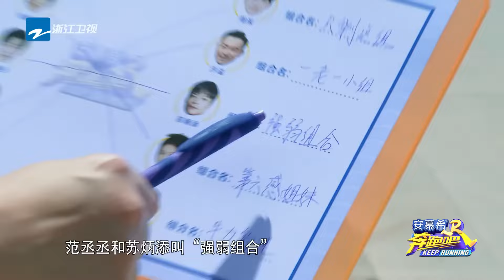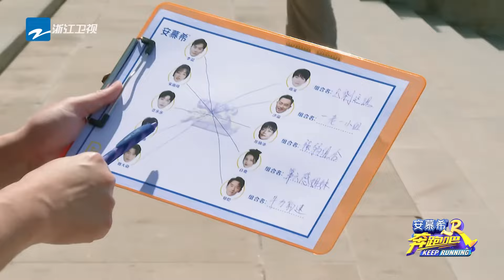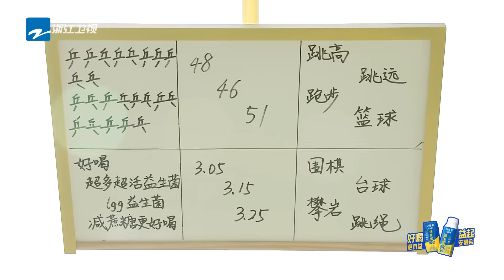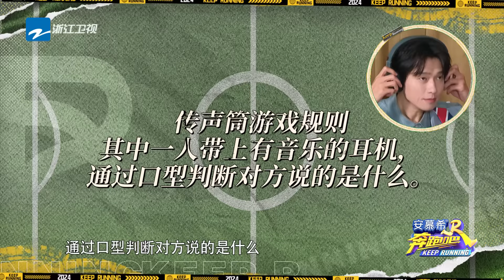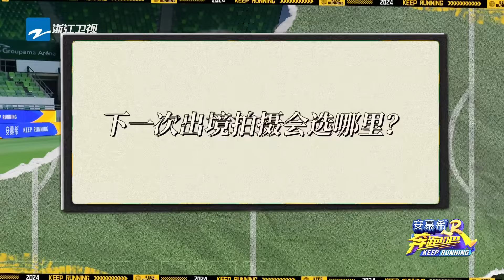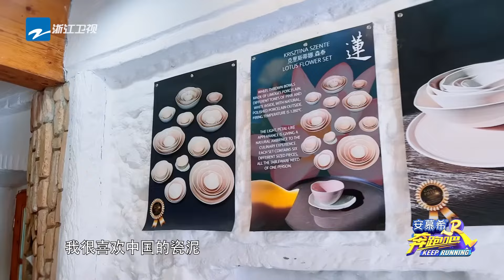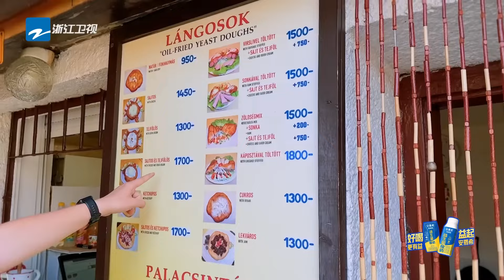【EP12 chưa phát sóng】Bạch Lộc muốn đến đảo Iceland|Keep Running kênh Việtnam